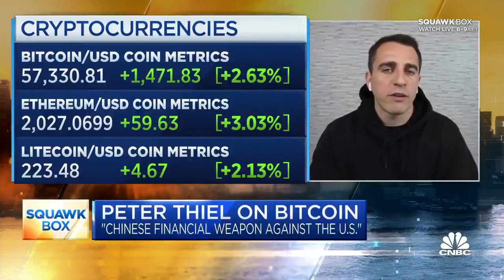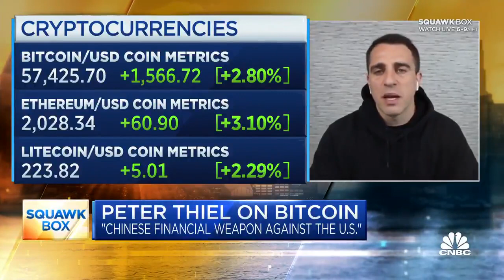The United States should digitize the dollar immediately because Bitcoin is taking over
Bitcoin is taking over the world. The United States should digitize the dollar immediately.

cryptocurrency news, cryptocurrency debate, cryptocurrency, crypto world news, crypto, cryptocurrency for beginners, cryptocurrency central banks, crypto news today,